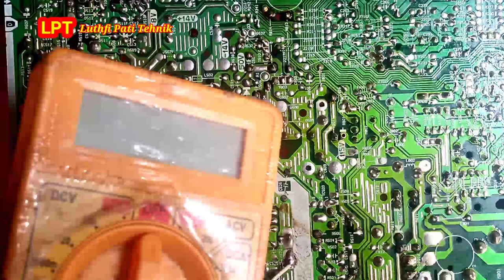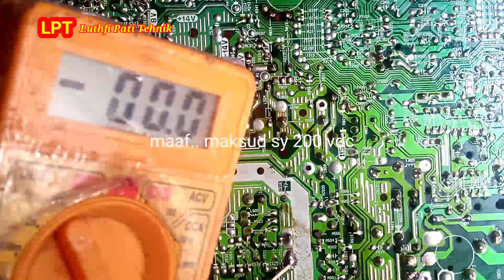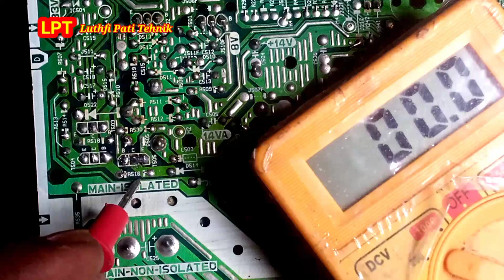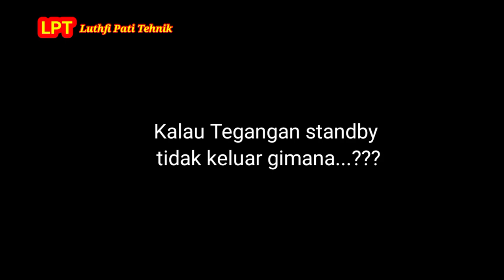Memperbaiki tv Polytron tidak sulit lagi setelah tahu cara ini |Cara Kerja System Standby